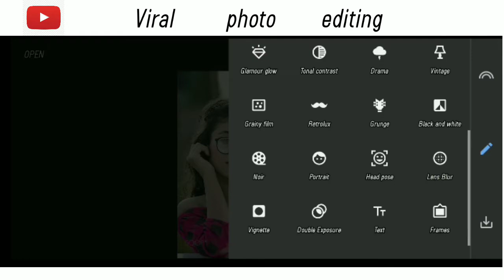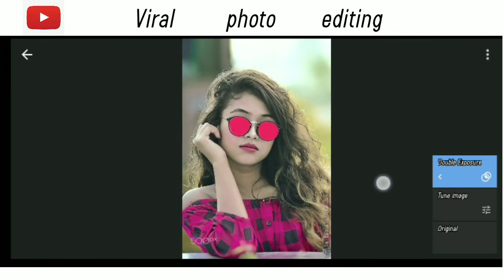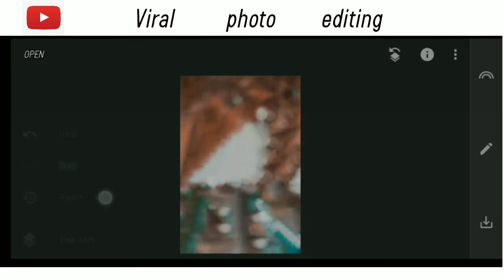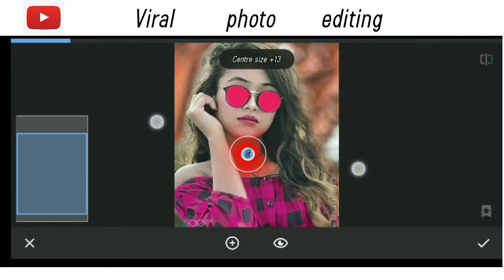Snapseed Photo Editing Trick | Snapseed Se Photo Edit Kaise kare | Snapseed Background Colour Change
aapka स्वागत है हमारे YouTube channel me

Snapseed
Photo
Editing